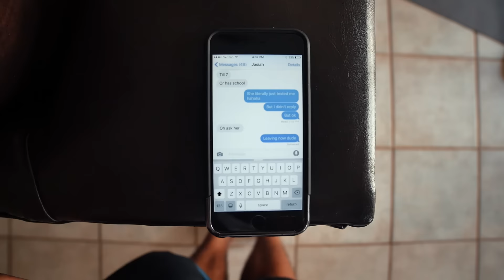The Fifth. - Stoked Life [5]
Just another week.

Snap- nainoalanger

MUSIC
Flume- Say It ft. Tove Lo (Illenium Remix)
Alan Walker- Faded (Osias Trap Remix)
LEON- Tired of Talking (Young Bombs Remix)
Audien- Crazy Love